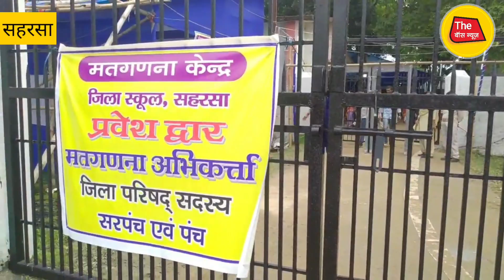कहरा प्रखंड में सुबह से मतगणना चालू अचानक पहुंचे डीएम।